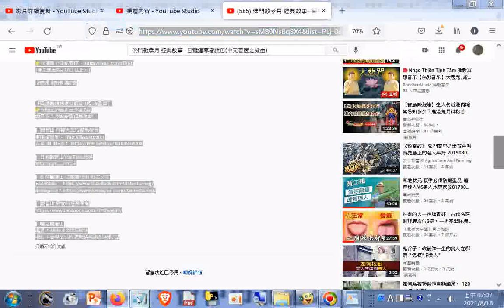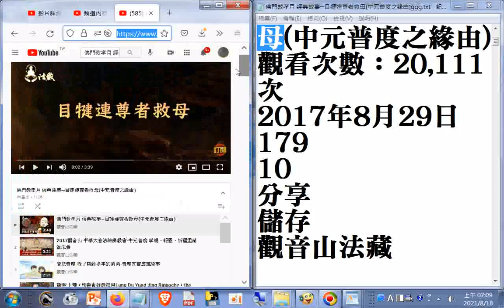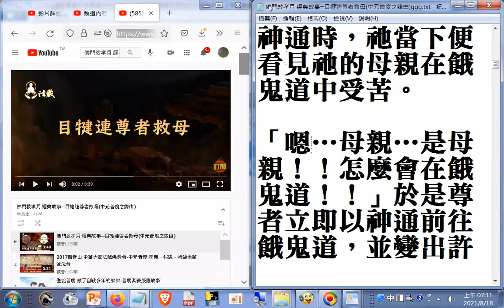佛門教孝月 經典故事─目犍連尊者救母(中元普度之緣由)__相關影片播放清單ggg+網址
閩南語讀經影片合輯